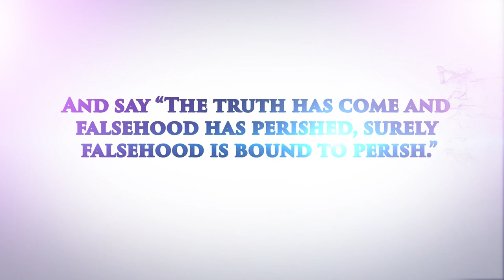"Saudi Arabia Is Kaafir Because They Make Ribaa Halal" Critical Analysis - Ustadh Abu Taymiyyah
Rebuking the false statements of Abu Baraa who previously claimed that Makkah and Madinah are the lands of the disbelievers!

Abu Baraa is from the leading guys who is hasty in making takfeer may allah guide him so the people need to be aware and stay away from such people.

Inshallah this should be the first of many in clarifying the doubts ofAbul Baraa who has affected those who may not be grounded in what they hear.